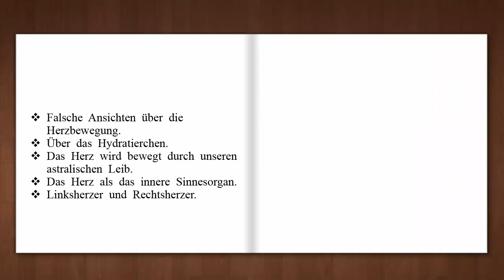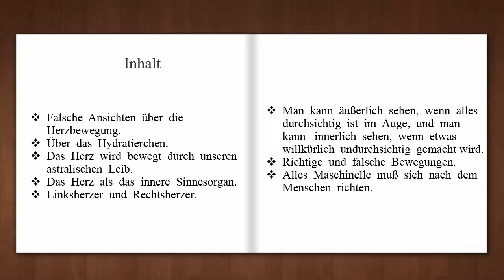3. "Blutkreislauf und Herzbewegung - Geistiges Wahrnehmen durch die Augenlinse" (GA 350)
Rudolf Steiner betonte wiederholt die Notwendigkeit für die Weltentwicklung, dass sich die heutige Menschheit umfassend mit Geisteswissenschaft beschäftigt. Ich leiste meinen Beitrag dafür, und werde diese Jahr viele der über 100 Arbeitervorträge mit meiner Stimme in Youtube veröffentlichen.